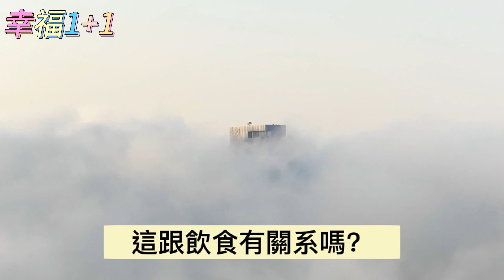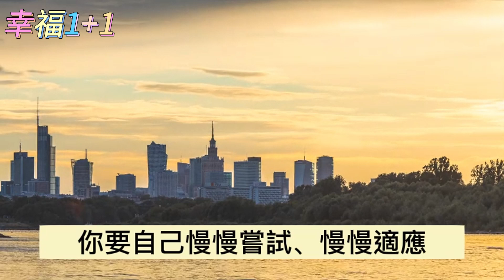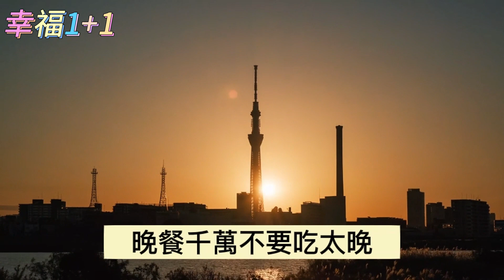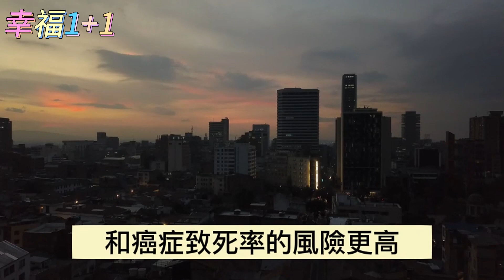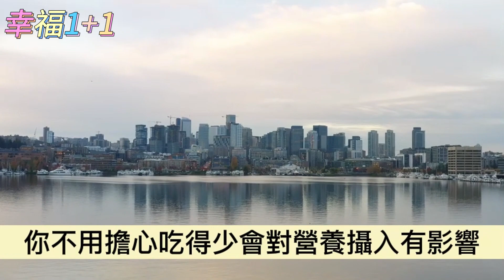飯量大小和壽命的關係，終於被日本專家破解了！午飯吃多少，竟能決定你能活多少歲，看完嚇了一大跳！長壽 養生 #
【往期精彩影片】：
日本血糖專家已證實：這3種水果就是糖尿病最大兇手！只要戒掉它，這輩子都不會得糖尿病，連血壓血脂都穩了

血糖高的中老年注意了！每天喝咖啡加一勺它，才1口，血糖就輕鬆降下來，從此糖尿病見你都繞道走，想不長壽都難

老年癡呆元兇終於找到了！世衛組織最新研究：只要飯後愛吃這種水果，100歲大腦還靈活不萎縮！癡呆想纏上你都難